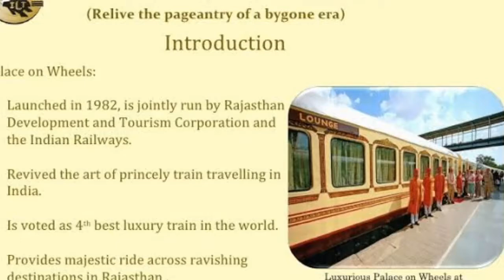भारत की 5 सबसे शानदार Luxurious ट्रैन || Top 5 Most Luxurious Trains in IndiaUnknown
trains in India Introduction
Luxury trains in India are the most useful facility for travelers. The luxury train travels providing more facilities & comfort than other train travel facilities. Luxury train tours are not only a system of transportation but also trips where you’re in no rush to arrive at the destination. So, I would like to provide data about the various types of luxury trains in India.

Types of Luxury trains in India:
1) The Deccan Odyssey
2) Maharajas’ Express
3) The Golden Chariot
4) Royal Rajasthan on Wheels
5) Palace on Wheels

Luxury trains tours history
Nowadays, people, life is too fast & busy hence they want super-fast trains, or we can say high-speed express for the timesaving purpose. In the period of yesterdays, there were slow passengers trains were available for travelers who took more time to reach destinations & also they wouldn’t be able to give us comfort. To solve these type of problems super fast & luxurious trains are invented which will able to answer all issues as well as provide comfort too. Let us discuss the most luxurious trains in India which will give you feeling like the royal tour.